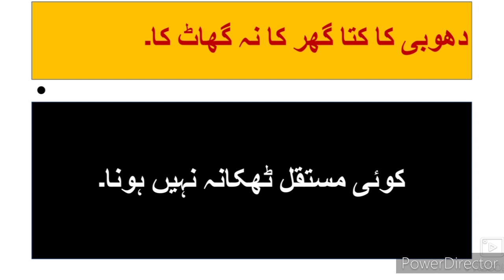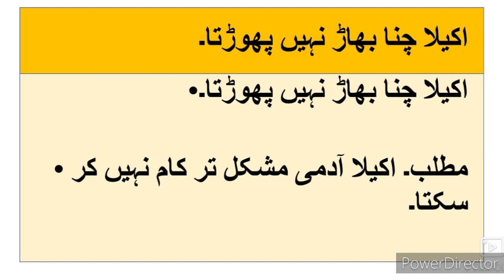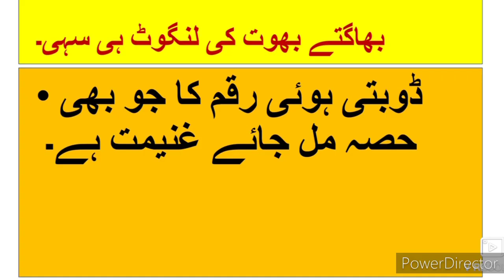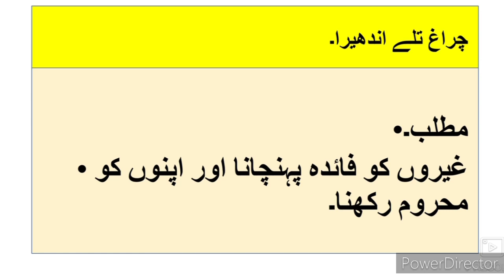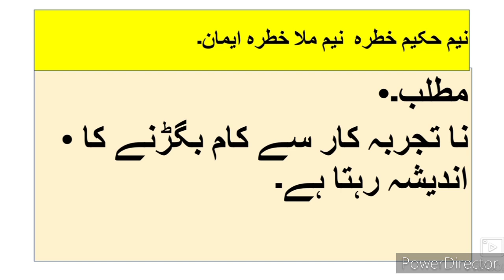Urdu Grammar Lessons ll اُردو قواعد کہاوتیں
This video gives you complete information about the URDU Grammar lessons Urdu qawaed for students of 8th 9th 10th class primary school High school kahawaten. Urdu medium channel by sir Abdul Sattar Khan provide quality online education for students of Urdu medium school 10th class qawaed.